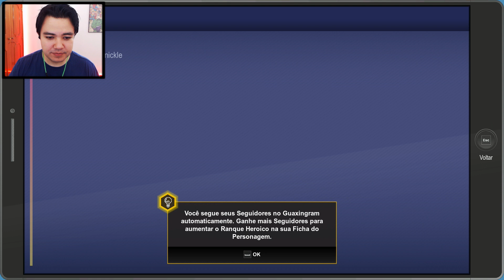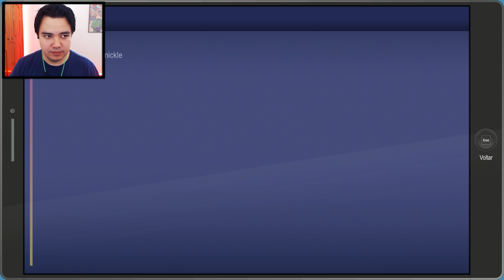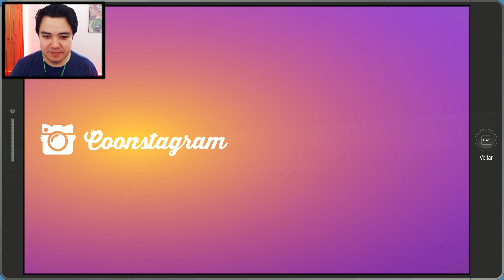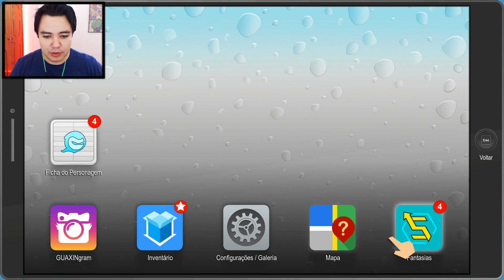SOUTH PARK A FENDA QUE ABUNDA FORÇA #2 - ME TORNEI UM VELOCISTA! PT-BR